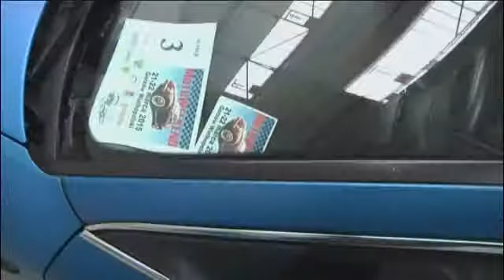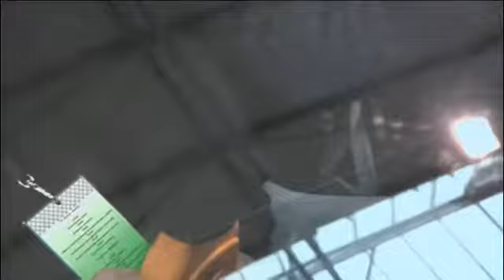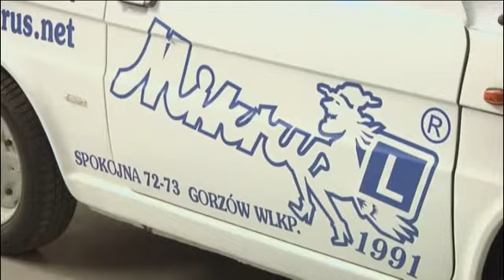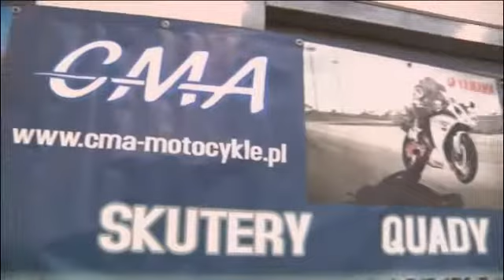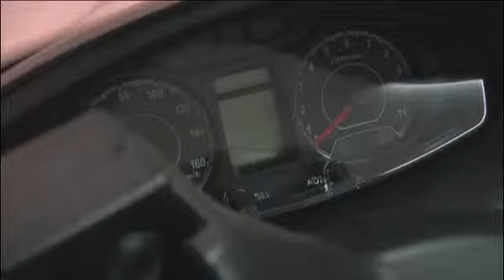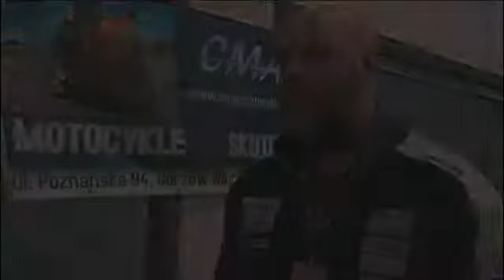1. Gorzowski Motoweekend